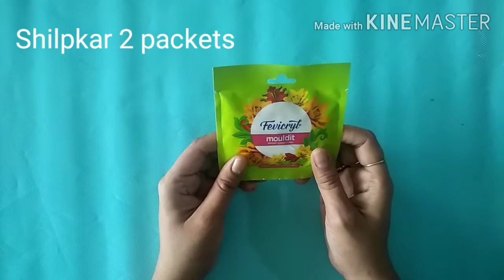ArtinAction DIYTicTacToe EasyGameforkids claymodeling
This is a new style for playing tic-tac-toe game. It is very easy to make and gives learning opportunity to kids. Clay used in this video is easily available in stationary or craft material shop.